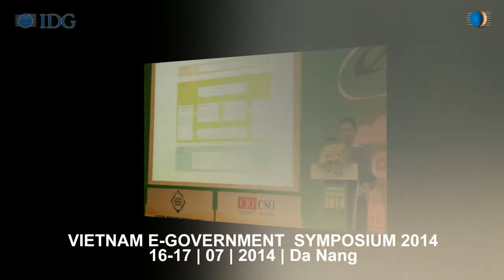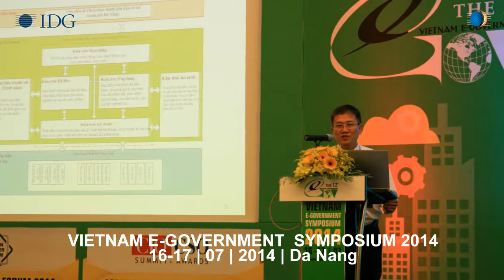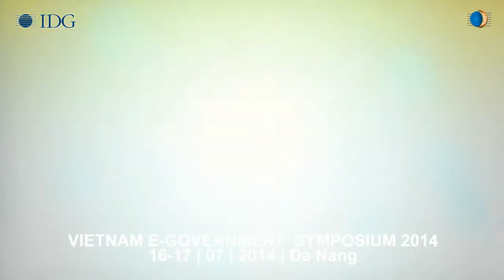Tổng hợp hình ảnh đẹp sự kiện eGov 2014